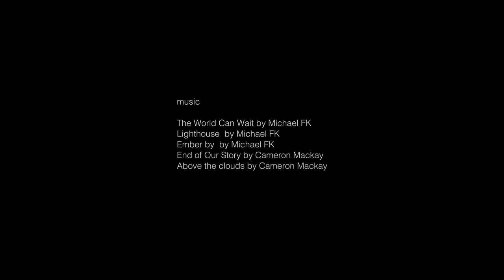LANDRESS WEDDING - Brand Movie 2020 long ver.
Huge thanks for reaching out to us!

Specializing in creation of outdoor luxury weddings, private and corporate events.
The mission pursued is to create sophisticated and unforgettable events in the mother of nature, always offering a class service, perfectly calibrated to the needs of each client.
We specialize and establish in the most exclusive and sophisticated areas of event planning.